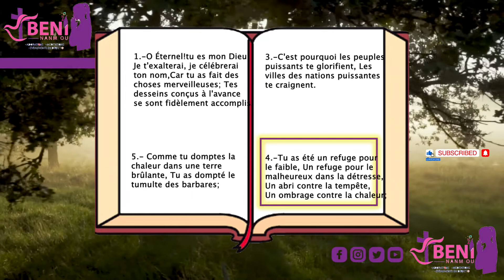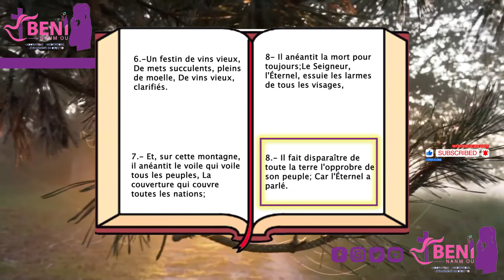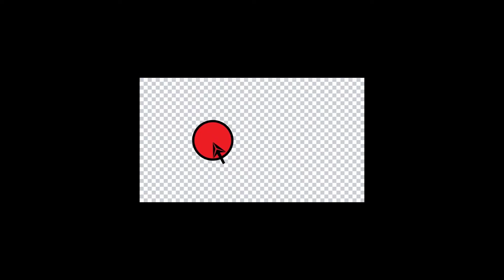ESAIE CHAPITRE 25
25 Lord, you are my God;
    I will exalt you and praise your name,
for in perfect faithfulness
    you have done wonderful things,
    things planned long ago.
2 You have made the city a heap of rubble,
    the fortified town a ruin,
the foreigners’ stronghold a city no more;
    it will never be rebuilt.
3 Therefore strong peoples will honor you;
    cities of ruthless nations will revere you.
4 You have been a refuge for the poor,
    a refuge for the needy in their distress,
a shelter from the storm
    and a shade from the heat.
For the breath of the ruthless
    is like a storm driving against a wall
5     and like the heat of the desert.
You silence the uproar of foreigners;
    as heat is reduced by the shadow of a cloud,
    so the song of the ruthless is stilled.
6 On this mountain the Lord Almighty will prepare
    a feast of rich food for all peoples,
a banquet of aged wine—
    the best of meats and the finest of wines.
7 On this mountain he will destroy
    the shroud that enfolds all peoples,
the sheet that covers all nations;
8     he will swallow up death forever.
The Sovereign Lord will wipe away the tears
    from all faces;
he will remove his people’s disgrace
    from all the earth.
The Lord has spoken.
9 In that day they will say,

“Surely this is our God;
    we trusted in him, and he saved us.
This is the Lord, we trusted in him;
    let us rejoice and be glad in his salvation.”
10 The hand of the Lord will rest on this mountain;
    but Moab will be trampled in their land
    as straw is trampled down in the manure.
11 They will stretch out their hands in it,
    as swimmers stretch out their hands to swim.
God will bring down their pride
    despite the cleverness[a] of their hands.
12 He will bring down your high fortified walls
    and lay them low;
he will bring them down to the ground,
    to the very dust.